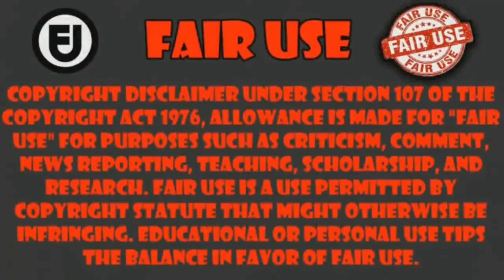cuando asustas a tu Waifu y pasa esto